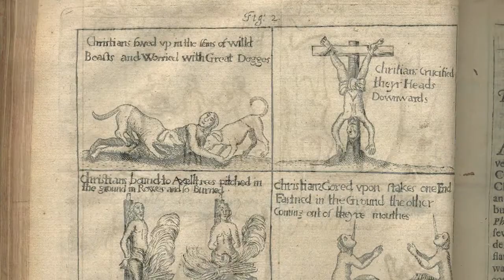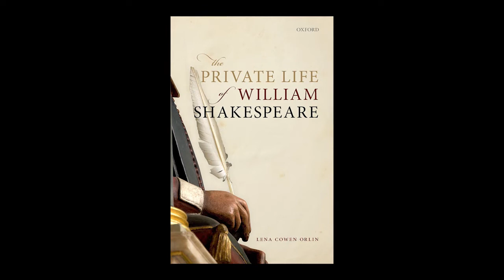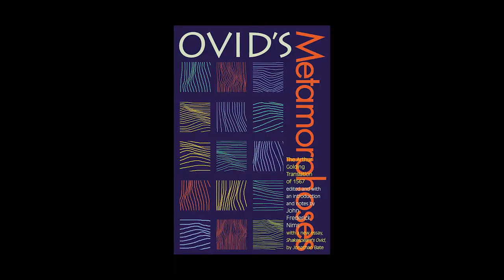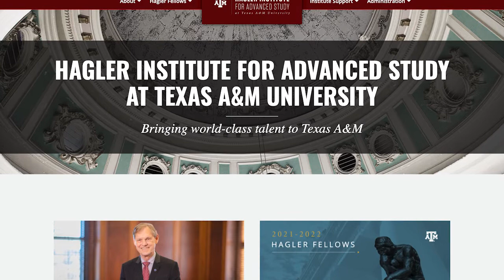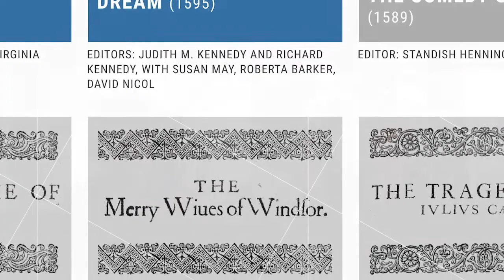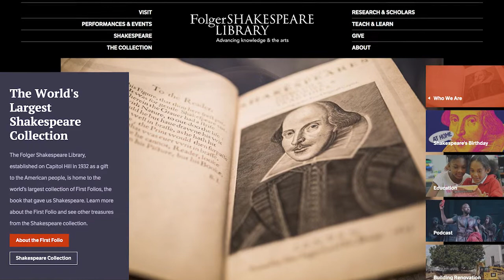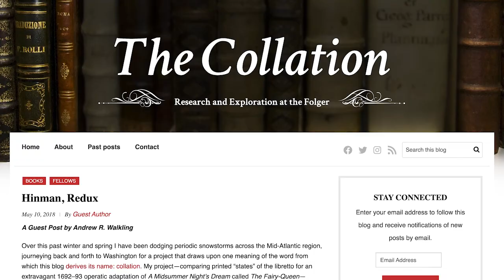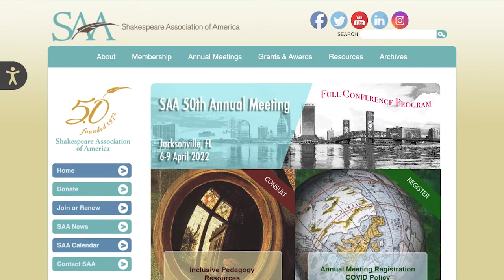SoS #28 | Lena Cowen Orlin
Thomas Dabbs speaks with Lena Cowen Orlin about her new book, ‘The Private Life of William Shakespeare’ and about about other areas of her research, including her findings on Tudor homes and her detailed recovery of various areas of quotidian life during Shakespeare’s time.

00:00:00 - Intro
00:03:24 - ‘The Private Life of William Shakespeare’: Overview
00:09:20 - Shakespeare’s education in Stratford: Ovid and Cicero
00:12:40 - Shakespeare’s returns from London: Oxford, monuments
00:15:02 - Shakespeare’s monument
00:17:58 - Problems in the history of Shakespearean biography
00:20:00 - Evidence clusters: misrepresentations and obsessions
00:27:48 - Misrepresentations of Shakespeare’s marriage: 2nd best bed
00:33:08 - Shakespeare’s will, early modern wills
00:35:04 - Lena’s research on private life and Tudor houses
00:38:49 - Hagler Institute: the Shakespeare Variorum
00:45:45 - The Folger, training at Chapel Hill, Hinman collator
00:50:21 - Benefits of digital resources
00:52:47 - Shakespeare Birthplace Trust: Stratford and fires
00:58:55 - The Shakespeare Assoc. of America.
01:03:01 - Washington, D.C., and London, research on houses
01:06:55 - More on Lena’s future work, private papers
01:08:55 - Life during a pandemic: conferences and field research
01:15:08 - Closing remarks

The Speaking of Shakespeare series is funded with institutional support from Aoyama Gakuin University (AGU) and with a generous grant from the Japan Society for the Promotion of Science (JSPS).